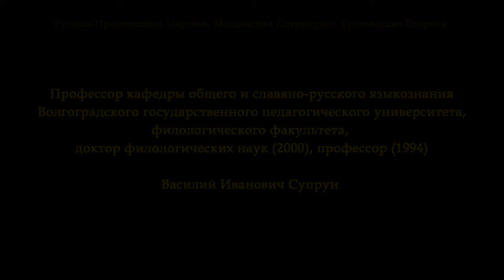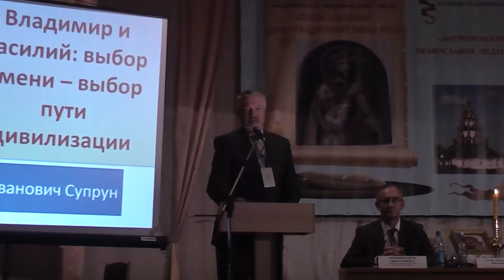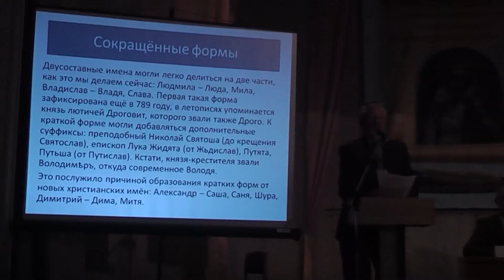Доклад Супруна В.И. II Рождественские образовательные чтения. Урюпинская епархия.